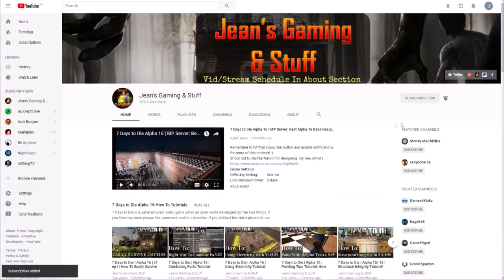Alpha 18 | Welding Torch Search & Horde Base Work! | 7 Days to Die | Darkness Falls Mod | s2 ep34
Settings:
Difficulty Setting:       Warrior
24 hr Cycle:               60 minutes
Zombies Feral:       Jog
Zombies Blood Moon:      Run

Hardware:
• GPU: AMD RX580 (4GB GDDR5)
• CPU: Intel Core i7-7700K 4.2 GHz
• RAM: 32GB DDR4-2400
• Storage: 500 GB samsung evo SDD
• Speakers: Realtek High Definition Audio
• Microphone: Realtek High Definition Audio

Let’s Play 7 Days to Die Darkness Falls Mod Alpha 18 .3 Stable Build b4 s2 ep34 Welding Torch Search & Horde Base Work Alpha 18 Darkness Falls Mod Let’s Play Gameplay.

7 Days to Die is an early access survival horror, pc, xbox and ps4, sandbox game set in an open world. 7 Days to Die is developed by The Fun Pimps.
7 Days to Die is a post-apocalyptic zombie apocalypse tower defense / base defense game.
7 Days to Die has multi player, single player and co-op and you get two types of map namely Navezgane and Random Gen.
7 Days to Die is like Minecraft but in my humble opinion it's way better sporting better graphics and physics.
7 Days to Die there has crafting, building, exploration, zombie killing, looting, farming and hunting to name but a few features.

7 Days to Die has also been made available for purchase on console: ps4 and xbox.